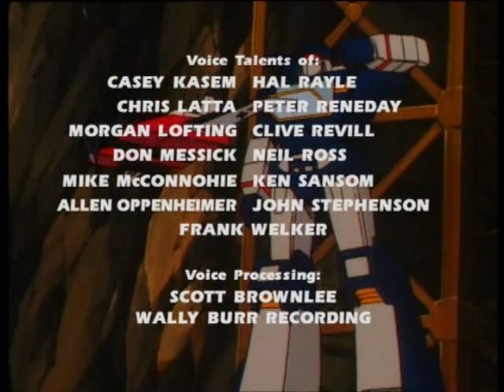E14 Countdown to extinction